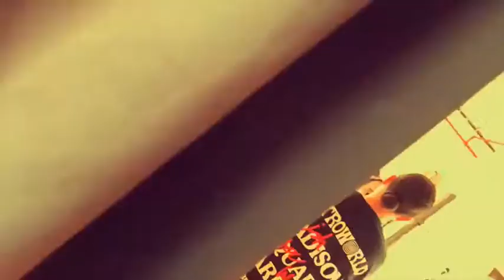VISCOSE ILLUSION // BEHIND THE SHOOT: GOMEZ DESIGN STUDIO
EPISODE: GOMEZ DESIGN STUDIO

Que Calor//Major Lazer
Surf//Young Thug ft. Gunna
Two Weeks//FKA Twigs
II. Earth: The oldest computer//Childish Gambino, Azealia Banks